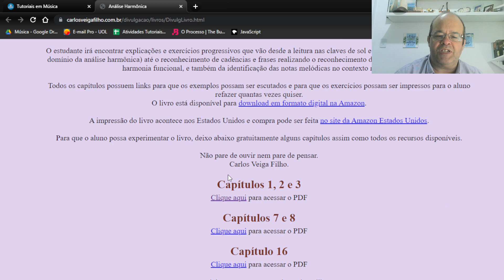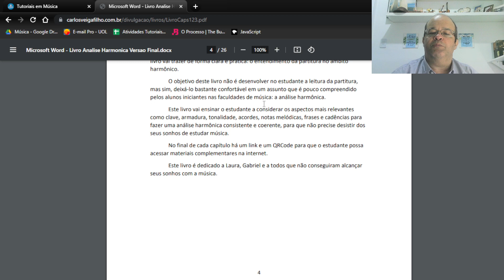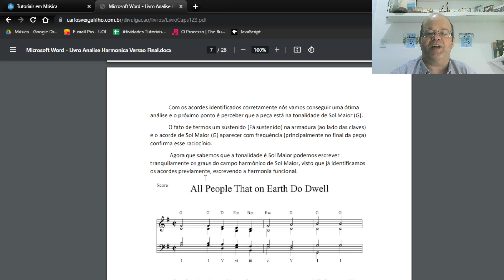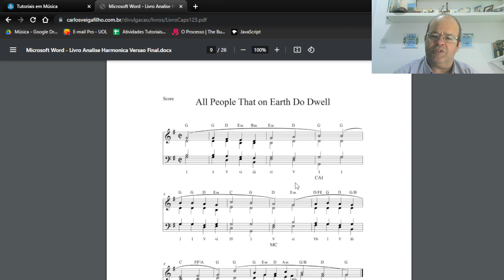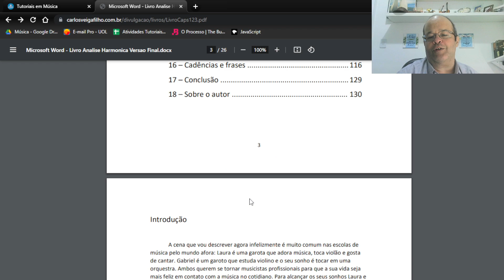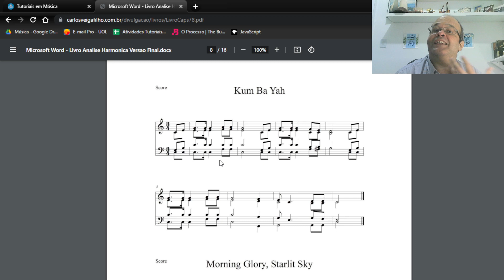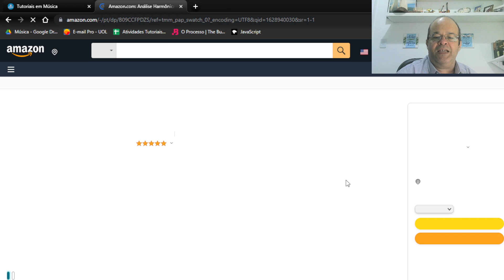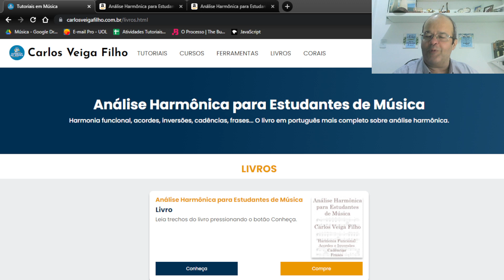O MELHOR LIVRO DE ANÁLISE HARMÔNICA DO BRASIL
🌐 Conheça o melhor livro para estudar harmonia: "Análise Harmônica para Estudantes de Música"